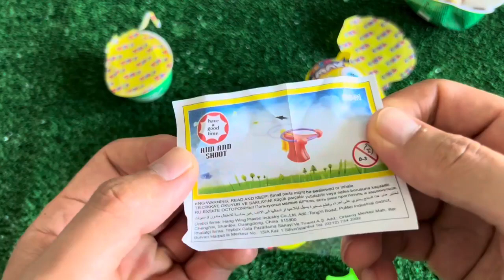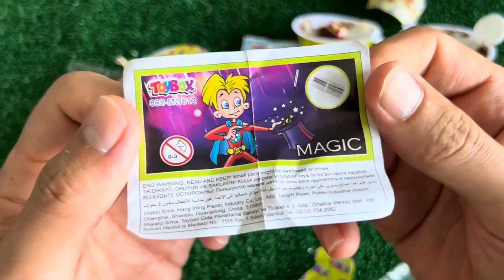ASMR RAINBOW DESSERTS FROZEN NIK-L- NIP COLOR ICE CREAM 무지개 디저트 얼린 닉 클립 아이스크림 먹방 CANDY MUKBANG